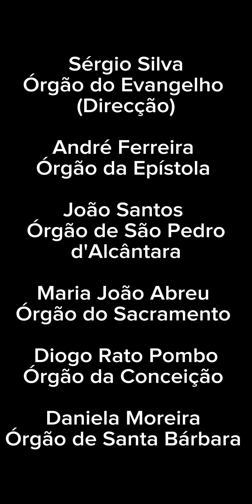Concerto a 6 órgãos - Basílica do Palácio Nacional de Mafra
Construídos, entre 1792 e 1807, pelos mais importantes organeiros portugueses do seu tempo - António Xavier Machado e Cerveira e Joaquim António Peres Fontanes - os seis órgãos históricos da Basílica do Palácio de Mafra apresentam-se como um dos mais importantes untos instrumentais do seu género na Europa.

O que faz deles um conjunto único não é apenas o seu número - já de si notável - mas o facto de terem sido construídos ao mesmo tempo e de terem sido adaptados para tocar em conjunto.

Após um período prolongado de declínio, os seis órgãos foram integralmente restaurados, entre 1998 e 2010, pelo organeiro português Dinarte Machado, intervenção galardoada com o Prémio Europa Nostra, em 2010, na categoria de conservação.

Desde a conclusão do seu restauro em 2010, os seis órgãos da Basílica do Palácio Nacional de Mafra tornaram-se merecidamente conhecidos em todo o mundo, por efeito, também, dos Concertos Regulares, da participação no Prémio Internacional de Composição Órgãos do Palácio Nacional de Mafra e do Festival Internacional de Órgão de Mafra, que ocorre no âmbito da ECHO (European Cities of Historical Organs).